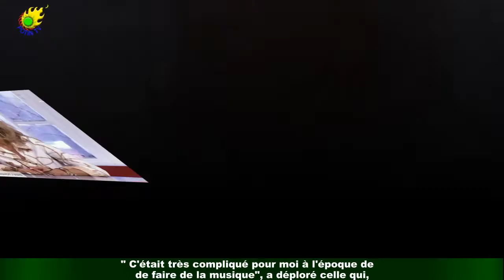Sophie Tapie n'a plus de contacts avec Jenifer depuis Voice : « Je ne l'ai vue que trois fois »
Certains ne s'en souviennent peut-être pas mais Sophie, la fille de Bernard Tapie,a participé à The Voice. En 2012, lors des auditions à l'aveugle de la deuxième saison,elle avait interprété le morceau Grenade de Bruno Mars. Deux jurés s'étaient alors retournés sur sa voix d'ange : Louis Bertignac et Jenifer Bartoli.